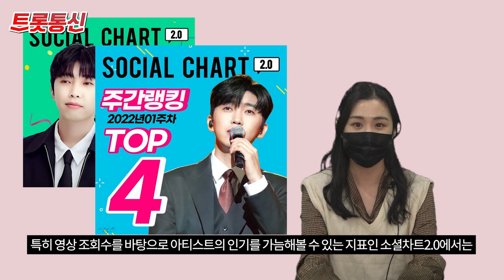세대 통합한 임영웅...2022년 성공코인[트롯통신]